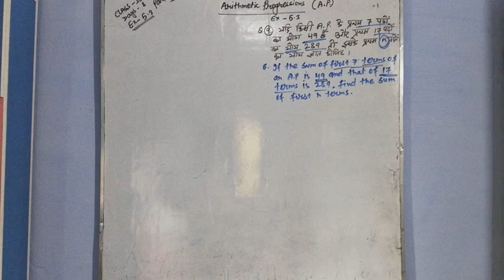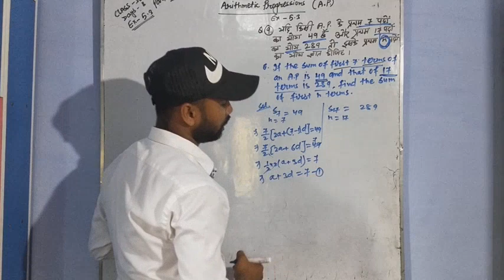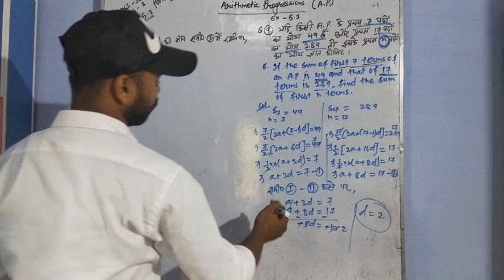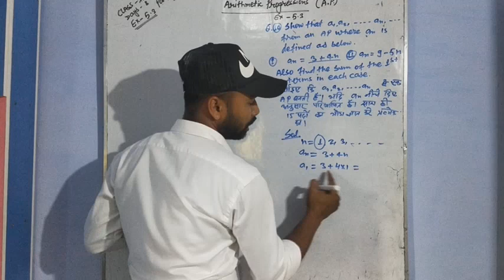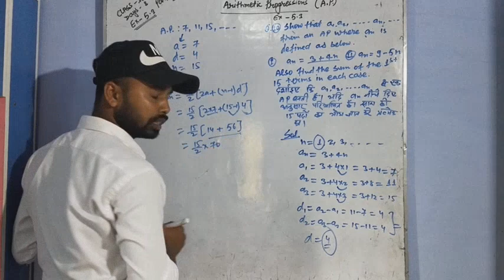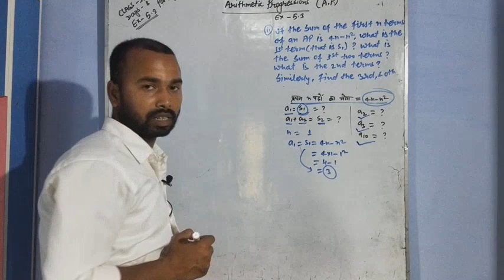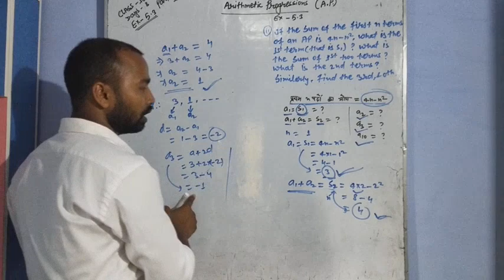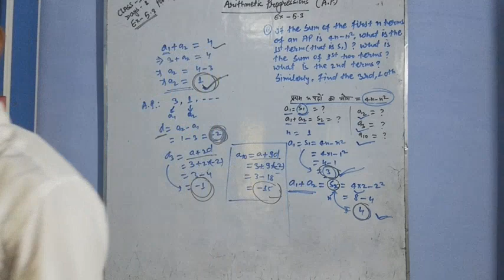NCERT math Arithmetic progression class 10th, ex-5.3,Question no.9,10,11,12 by Ak Yadav .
Arithmetic progression ( A. P) part 8